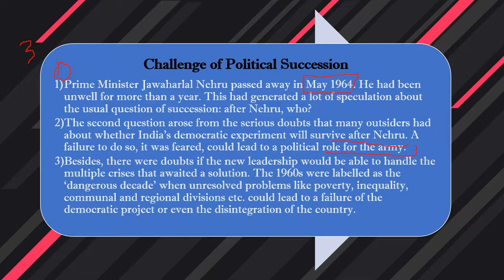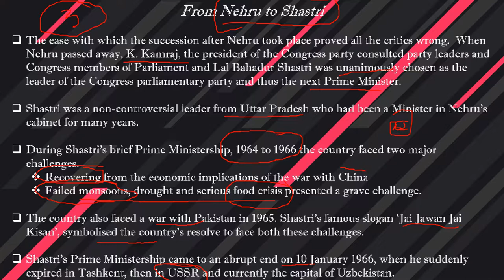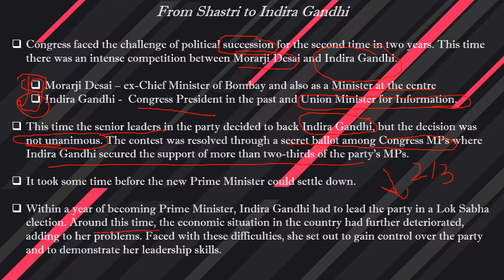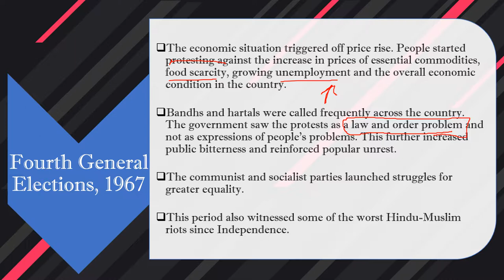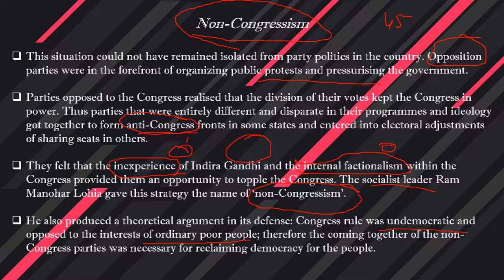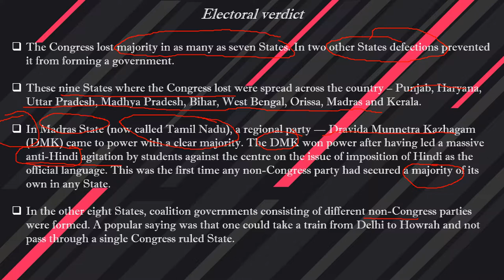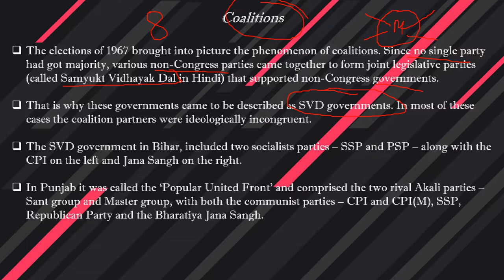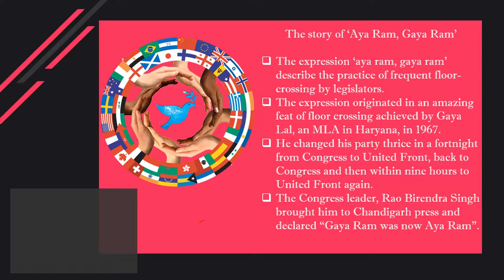Challenges to and Restoration of Congress (P-1) Class 12 Political Science NCERT Chapter 5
The video covers Class 12 Political Theory Chapter 5 - Challenges to and Restoration of Congress. The chapter will be completed in 2 parts.
Topics -

1 - Challenge of Political Succession ,
2 - From Nehru to Shastri,
3 - From Shastri to Indira Gandhi,
4 - Fourth General Elections, 1967,
5 - Context of the elections,
6 - Non-Congressism,
7 - Electoral verdict,
8 - Coalitions,
9 - Defection,
10 - The story of ‘Aya Ram Gaya Ram',